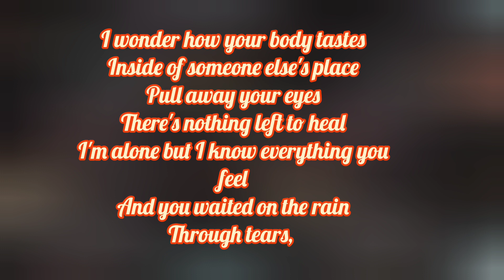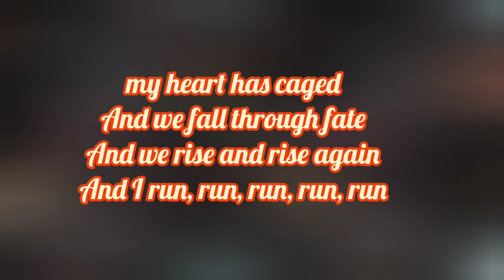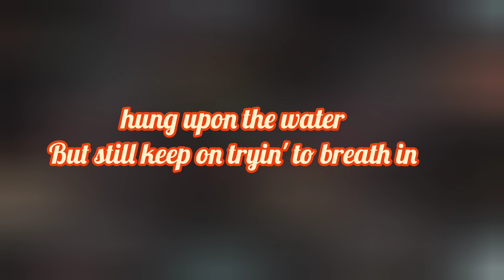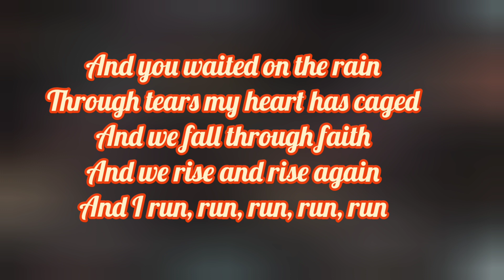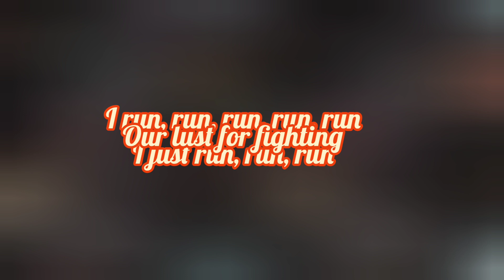Kelly Clarkson - Run, Run, Run (Feat. John Legend) (Lyrics)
Kelly Clarkson & John Legend 🌄🌄🌄🌄🌄🌄🌄🌄
Fonte: Musixmatch
This song is David Jost, Joacim Persson and Ry Cuming
Testo di Run Run Run © Bmg Rights Management (uk) Limited, Redfly Songs Gmbh, These Are Songs Of Pulse, Hippo Legend Publishing
Album: Piece By Piece
Year: 2015